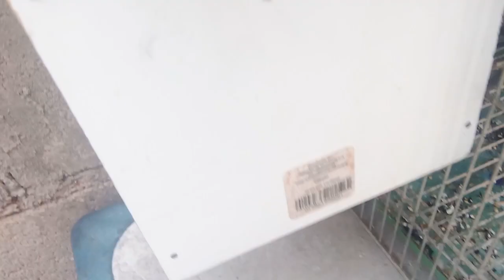¿cómo se dividirá el aviario?